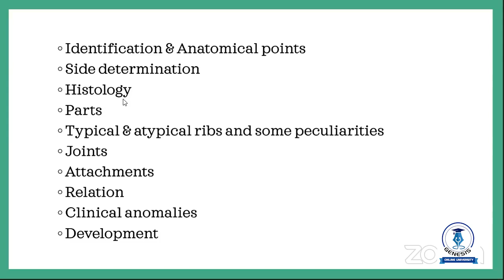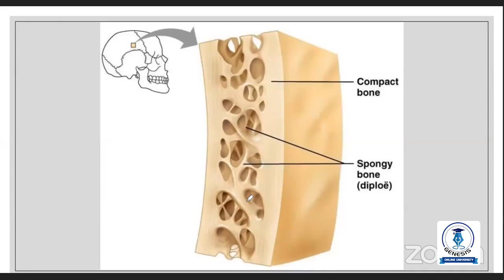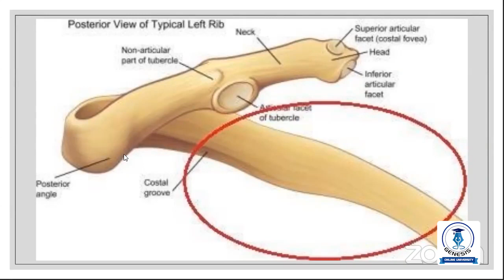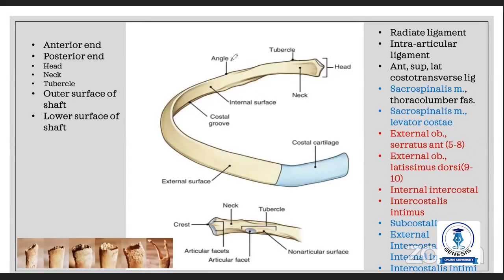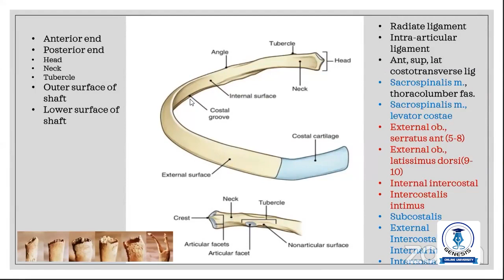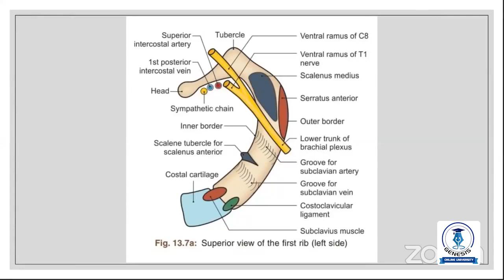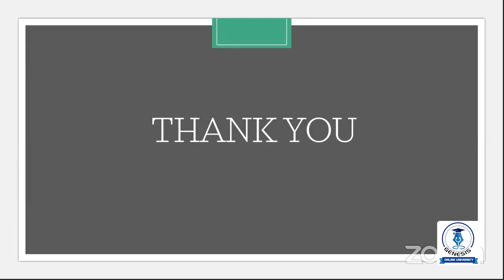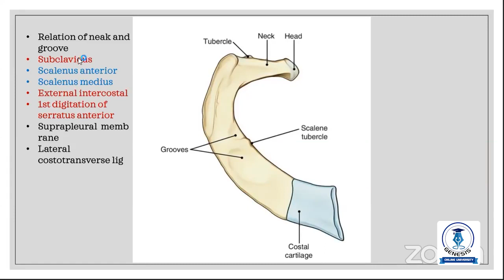Medical Demo: Ribs | Farzana Anika Ramy | GOU